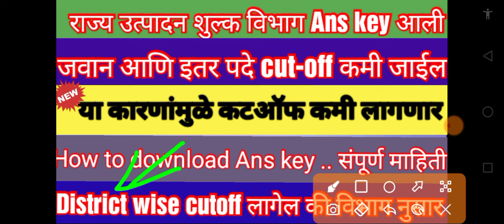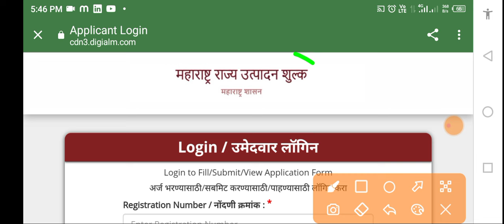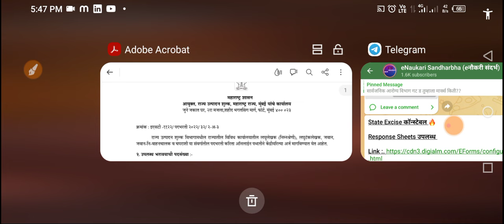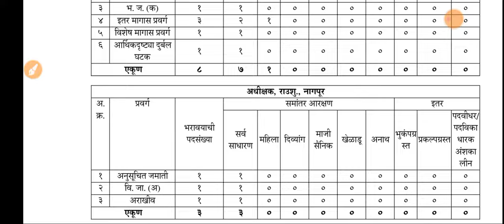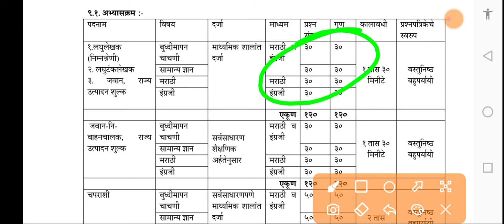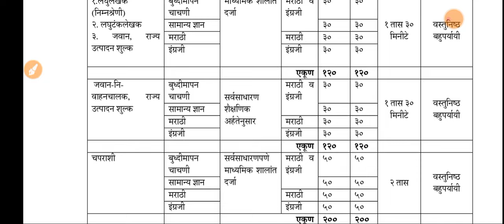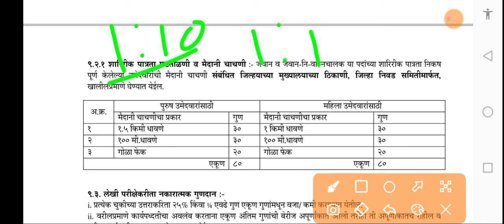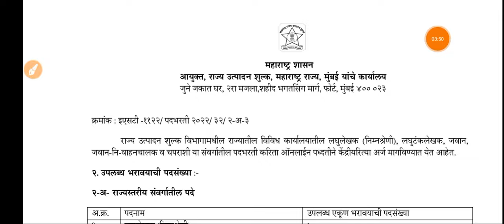राज्य उत्पादन शुल्क रिस्पॉन्स शिट उत्तरतालिका State Excise Bharti Answer Key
State Excise Bharti Answer Key Download